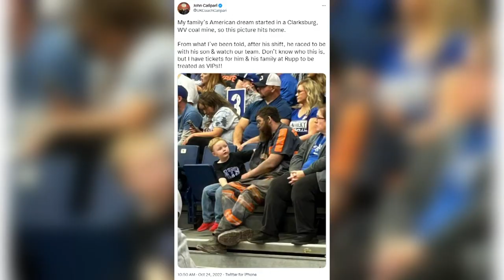WATCH: Kentucky coal miner, family get special treatment at UK basketball game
Michael McGuire is the coal miner UK basketball head coach John Calipari shared a photo of. McGuire was in the stands and still covered in dust, but he rushed to the game to be with his son Oct. 24.